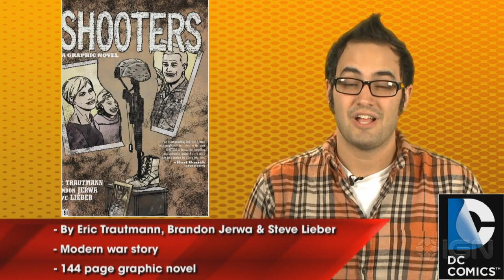Comics of the Week 4.16.12 - The Comics Run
Comics Editor Joey Esposito shows off the weeks hottest comic book releases, including Batman, Avengers vs. X-Men, TMNT and more! What type of comics are you most excited for?